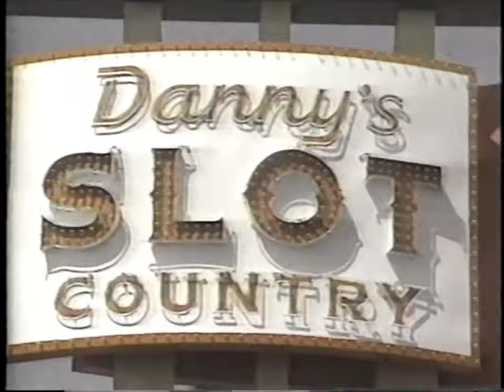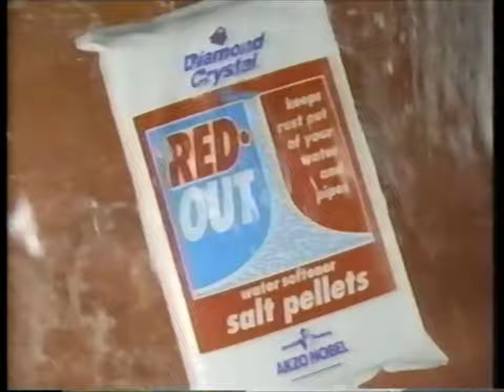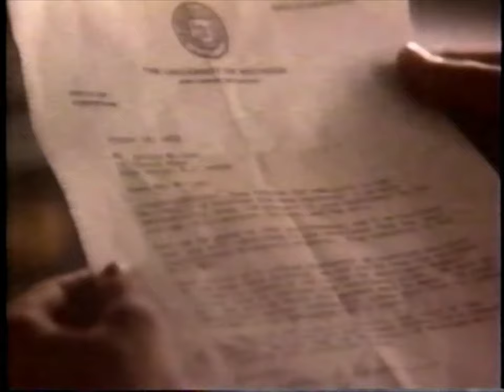90's Commercials - ESPN October 1994 Part 1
Commercials that aired during 'College Football: Wisconsin at Michigan State' on ESPN, Cox Cable Channel 30 - October 1st, 1994

0:00 Thrifty Car Rental
0:30 Pizza Hut Sicilian Style Pizza
1:00 Century 21 Real Estate
1:30 DieHard Car Batteries from Sears
1:45 Buick Riviera
2:16 DieHard Car Batteries from Sears
2:31 Buick Park Avenue
3:01 Kelly-Springfield Tire Company
3:30 Discus Athletic
4:01 Ariens Dual Stage Sno-Thros
4:31 Volkswagen Jetta
4:46 Miller Genuine Draft
5:16 Wendy's Chicken Bacon Swiss
5:46 Volkswagen Jetta GLX VR6
6:01 Danny's Slot Country
6:31 ¡Conga! at the Rio Hotel and Casino
7:02 ESPN College Football: Georgia at Alabama (Promo)
7:16 ESPNET from Prodigy
7:31 Goodyear Certified Auto Service
8:01 Bud Light
8:31 Mail Boxes Etc.
9:01 Volkswagen Jetta
9:32 Kelly-Springfield Tire Company
10:02 Domino's Pizza Large Two Topping Thin Crust
10:32 Honda Red Hot Dirt Days
11:02 Diamond Crystal Red-Out
11:32 Fletcher Jones Mitsubishi
12:03 Consolidated Mortgage
12:33 The Universities of The Big 10 (PSA)
13:32 U.S. Navy
14:03 Beck's German Beer
14:18 Michelin MX4 Tires